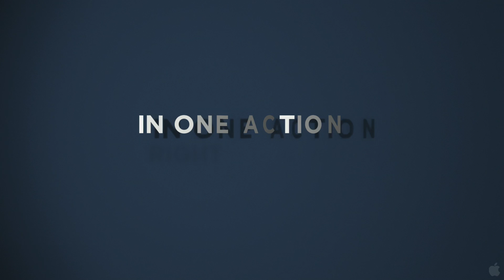Adoration - 720p Trailer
add &fmt=22 to end of url for hd quality.